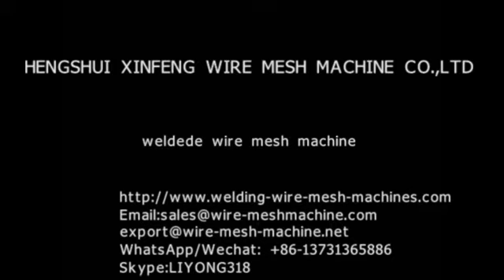Poultry mesh welding machine; Automatic wire mesh welding line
Skype:LIYONG318